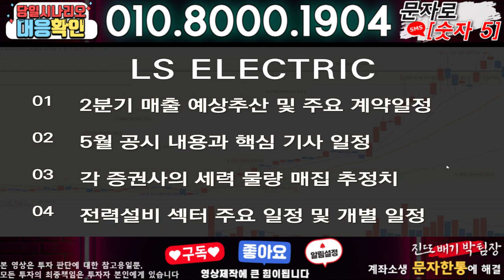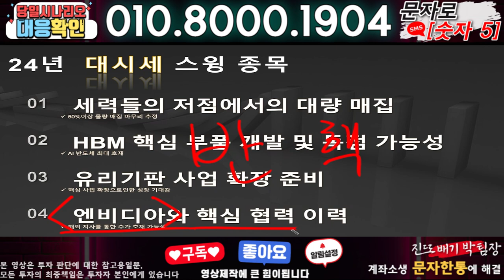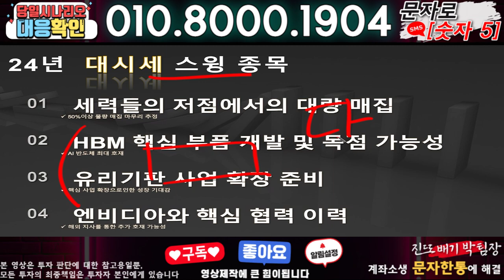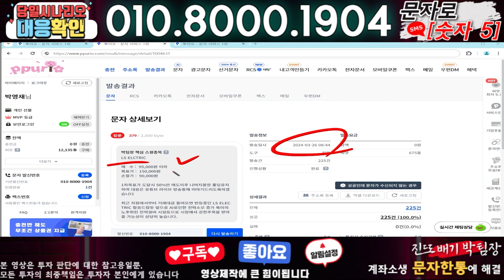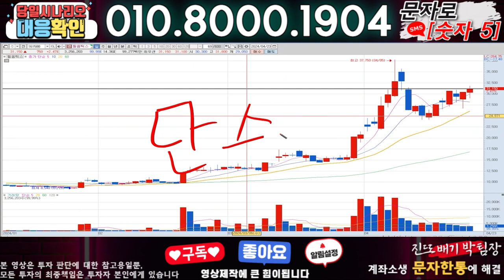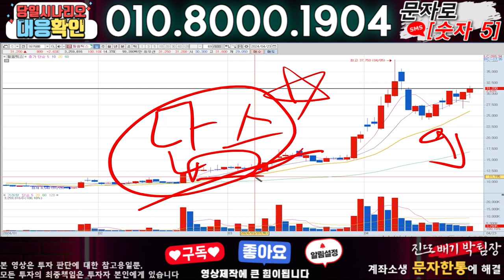LS ELECTRIC ) 3분전 기습속보-공식입장발표!! 무슨일인가?